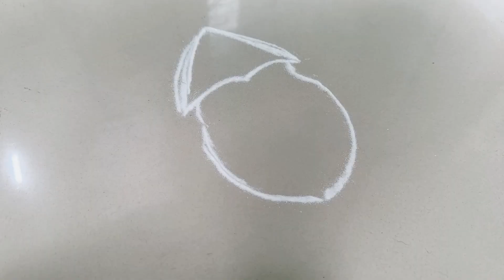आषाढी एकादशी निमित्त सुंदर रांगोळी| Vithhal Rakhumai Rangoli| Aashadhi Ekadashi Special Rangoli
I hope you liked my Video and enjoyed it. Keep Supporting🙏🏻

Musician: Xuxiao